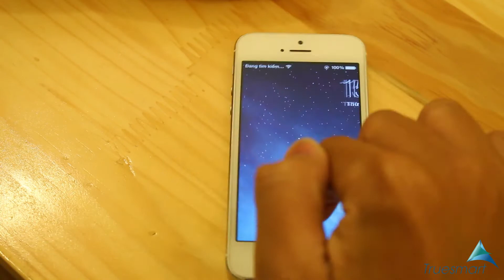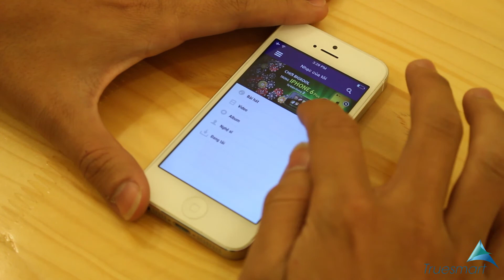Truesmart.com.vn -Hướng Dẫn cách Thay loa cho iPhone 5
Truesmart.com.vn - địa chỉ uy tín cung cấp các dịch vụ sửa chữa,unlock, mở khóa icloud iphone 4/4/s/5/5c/5s/6/6 Plus và tất cả các sản phẩm Android.

- Mở cửa: 8h30 - 21h.
- Địa chỉ: 31 Xã Đàn, Đống Đa, HN & 416 Cầu Giấy, Hà Nội.